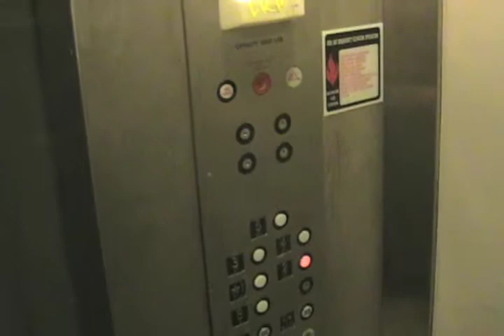Identity Theft 1.mov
A humorous twist on Identity Theft . .  BEWARE, it can happen to you.